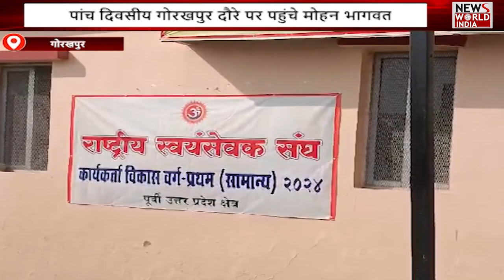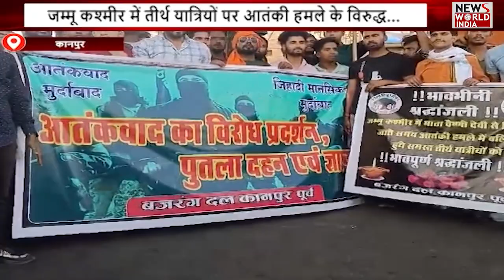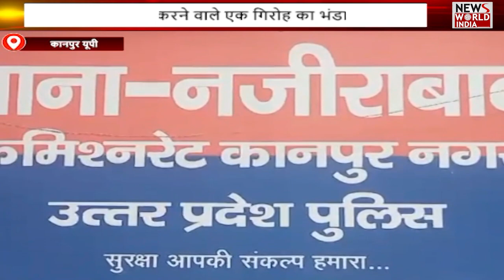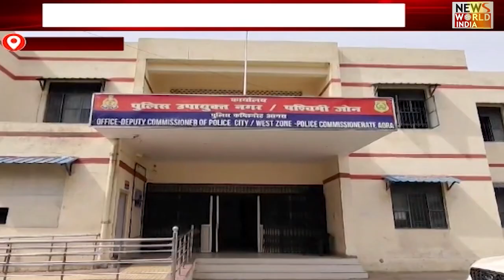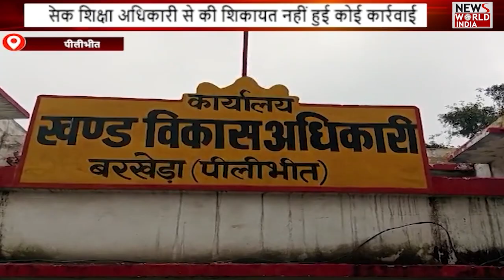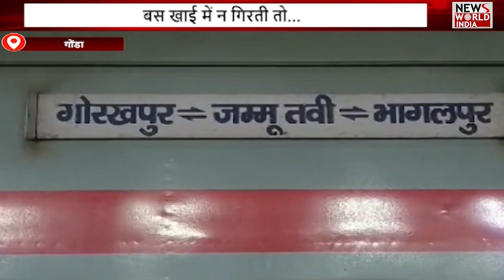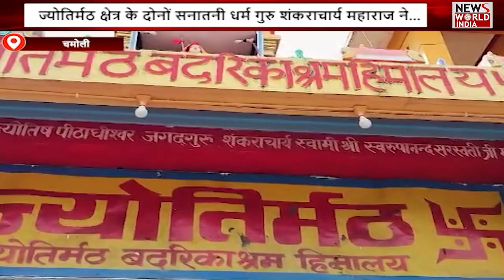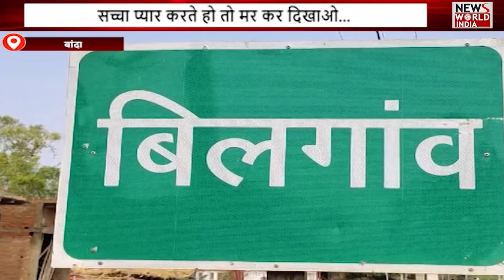उत्तर प्रदेश और उत्तराखंड की बड़ी ख़बरों का खास Bulletin | UP | UTTRAKHAND